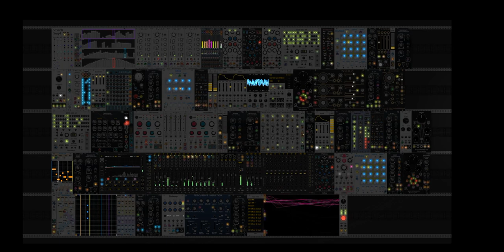The last daydream - VCV rack 2.0 Live jams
Some more live jamming in VCV rack 2.0.